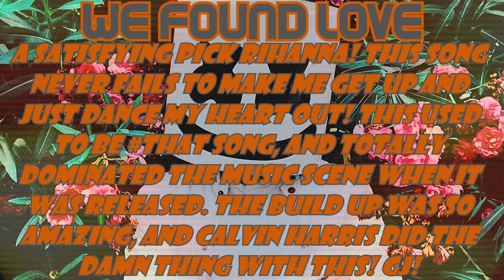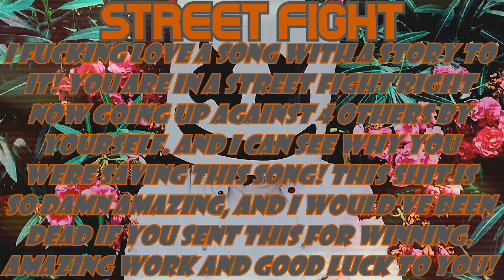✺ Tension ✺ 12-16 "Free Songs"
✺ Cʜᴀʀᴛ ✺

✺ Fᴀᴠᴏʀɪᴛᴇs ✺
Jack & Jack- EvictDragons
Rihanna- xo AvrilzBarbie xo
Selena Gomez- Kreia
Victoria Justice- RealityIsABxch

✺ Fᴀɴs ✺
SMALLPOOLS- ScottIdols

✺ Pʟᴀᴄᴇᴍᴇɴᴛs ✺
5th: ?
6th: Christina Aguilera- XxArianaisLyfexX
7th: Imagine Dragons- TheWildJolteon
8th: Lana Del Rey- romanthediamond
9th: Carly Rae Jepsen- sweetener
10th: Big Time Rush- Connor Ehrenfried
11th: Jacob Whitesides- IaMme1224
12th: James Arthur- Fluffy Mikey
***Christina Aguilera and Jack & Jack Returns***
13th: Girls Generation- nut meg
14th: Meghan Trainor- grumpytyler
15th: 3OH!3- xOfficialTDG Fan
Xxth: Jack & Jack- EvictDragons
16th: Justin Bieber- XWinterSnowX
Xxth: Christina Aguilera- XxArianaisLyfexX